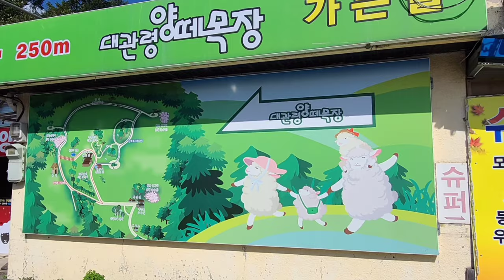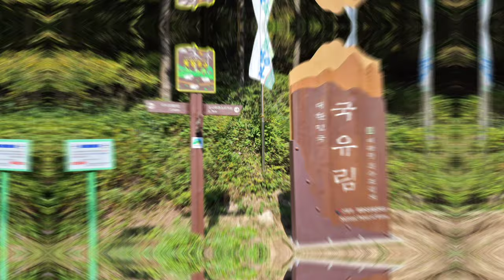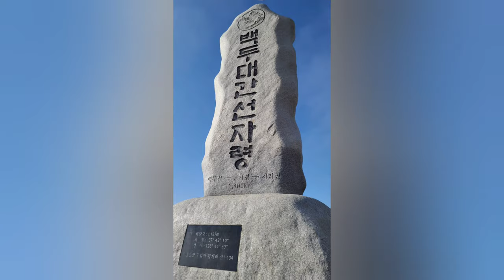선자령 하루, 2021.10.01, (10/31 재업)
선자령 트레킹. 3배속. 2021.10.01 촬영
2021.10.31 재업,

배경음 음원출처 : DUGGY MUSIC